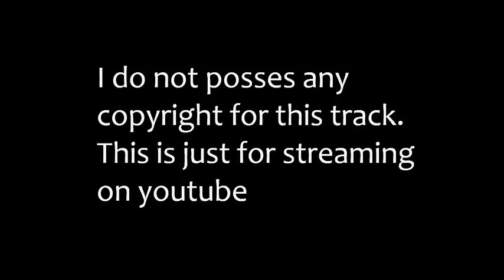Massical.avi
An amazing track by Trilok Gurtu from his album Massical (2009).

Kalpana -- vocals
Trilok Gurtu -- percussion, drums, udu, djembe, high tambourines
Roland Cabezas -- electric guitar
Phil Drummy -- bansoori
Johan Berby -- electric bass
Dilshad Khan -- sarangi
Nitin Shankar -- keyboard, percussion, frame drums, tabla, duggi, chanda